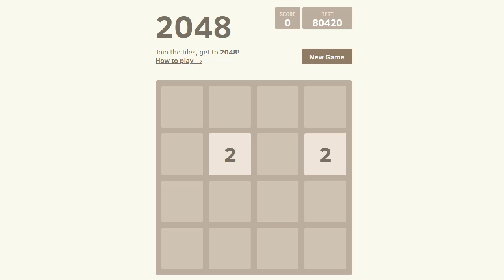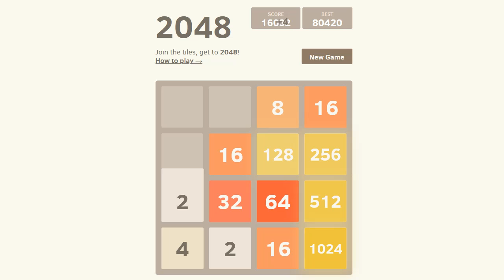Random 2048: Season 1 Episode 15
Again, I had almost every tile needed to make 2048 but died.